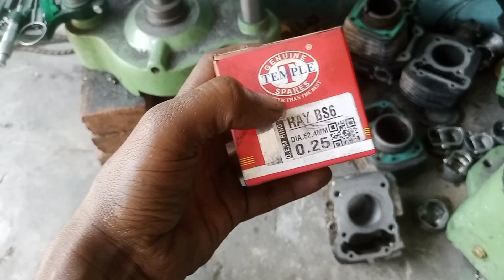Upgrade Your Yamaha Ray BS6: New Cylinder Kit vs Reboring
Yamaha Ray Bs6 cylinder bore karaye ya New cylinder kit Change kare//New cylinder kit vs Reboring

silender ko kaise boring kar, block ko kaise bor kare
silendar boring bike
blockcylinder bore
bajaj cylinder boring
hero honda cylinder boring
how to bore block cilender hindi
block honing
cilender polish